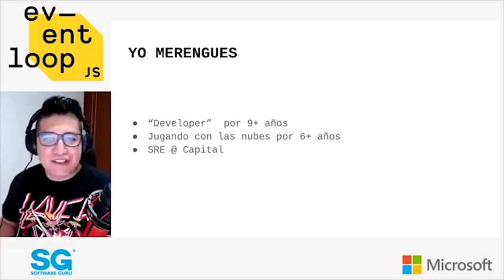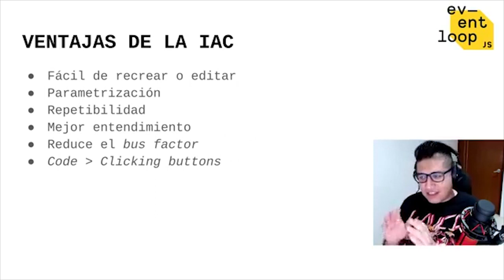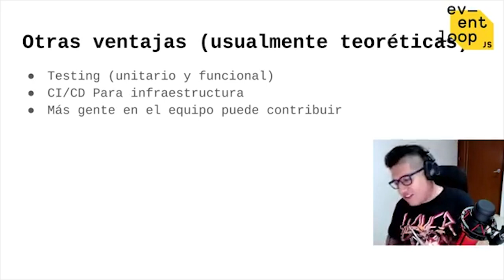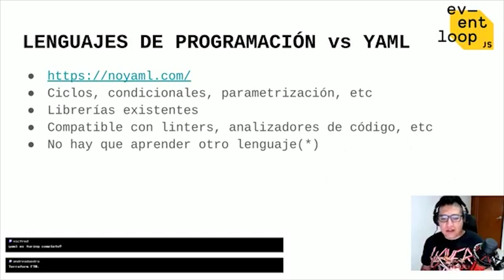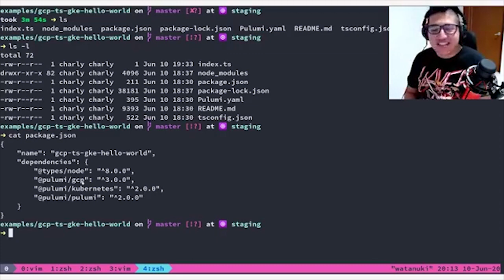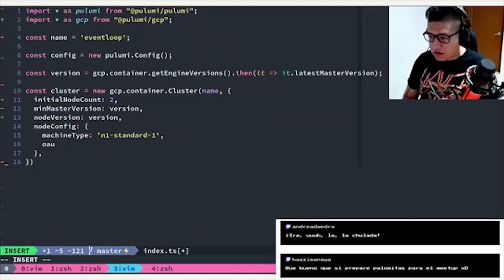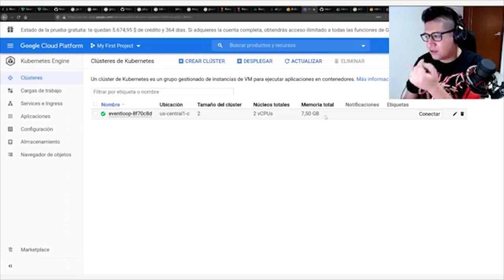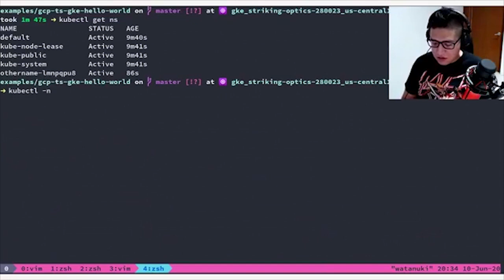Eventloop 20.06 - Infraestructura cómo código con Pulumi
Si has hecho infraestructura seguro te tocó modificar archivos YAML o JSON. ¿Qué tal si pudieras usarlos con un lenguaje de programación real como TypeScript o Python? Pulumi te ayuda a representar infraestructura como código para que tengas mayor control y flexibilidad en tus entornos y servicios, presentado por Charly Román (@carlangueitor), SRE @ Capital.